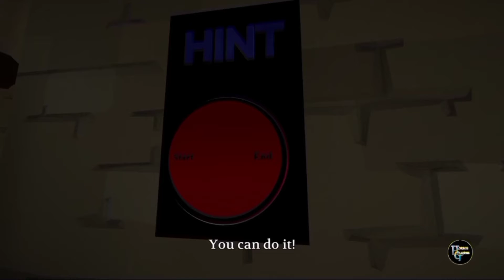INFINITE PUZZLE IN THIS GAME|| Ee || The looker Gameplay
And please follow our Facebook page

please follow our Instagram Account